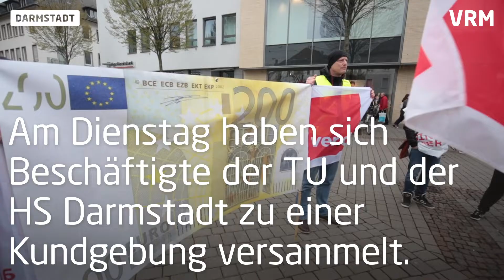Warnstreik der Hochschulen in Darmstadt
Vor der nächsten Runde in den Tarifverhandlungen für die Landesbeschäftigten haben sich am Dienstag auf dem Ludwigsplatz zahlreiche Beschäftigte der Technischen Universität und der Hochschule Darmstadt zu einer Kundgebung versammelt.